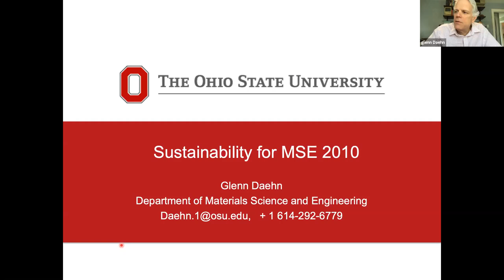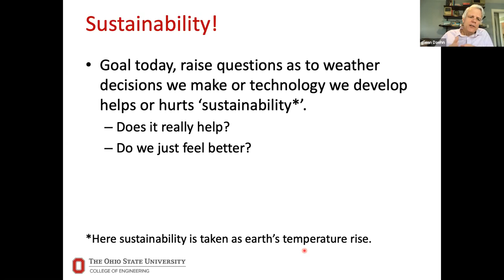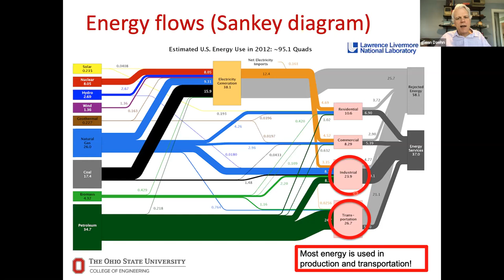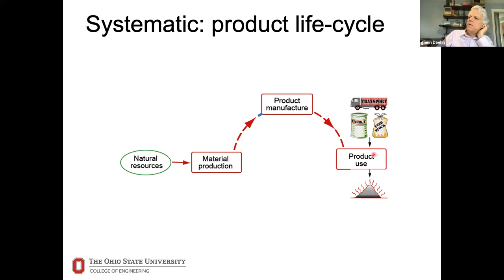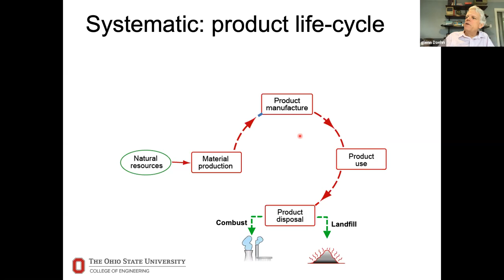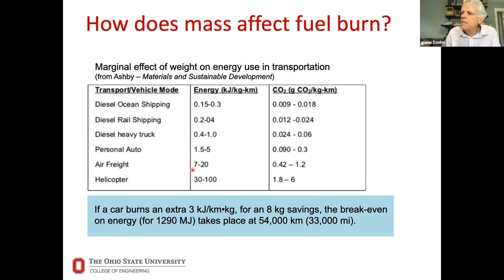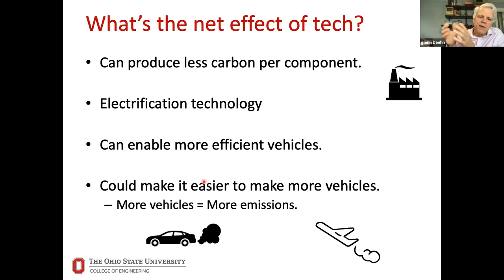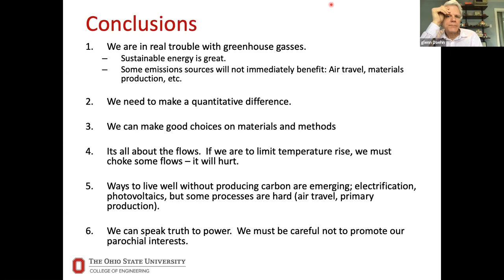Daehn_Sustainability_2020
Thoughts on materials science and sustainability delivered to Prof. Vicky Doan-Nguyen's Intro MSE course 2010, on Earth Day 2010. First 8 minutes are on relation to COVID and then its sustainability from there forward.